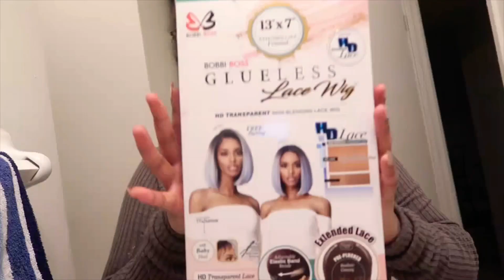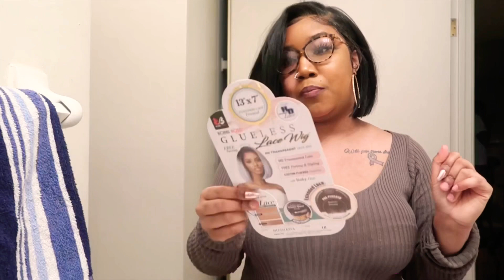FaceTime Hair 😍 Bobbi Boss mlf454 HD Lace Keva!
Link to Mabel review